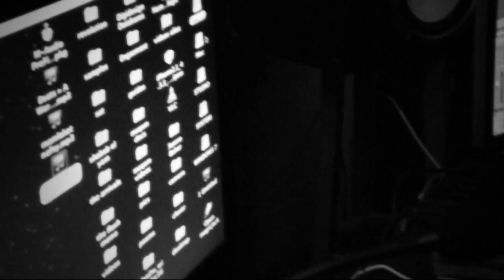Taher El Sayed-Mamlaket Nafsi [Promo]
Taher El Sayed-Mamlaket nafsi

This is a Promo for the music video and not the actual Music Video.

Directed by: AbdelRahman Magued
Edited by: Omar Ahmed Ghanem
Director of Photography: Omar Ahmed Ghanem
Recording, mixing and Mastering were done at Maqam Sound Studio by Ahmed Salah, Studio director/ Sound Engineer

-Omar Ahmed Ghanem
-Omar Youssri

Paparazzi Club is all about talents, finding and developing them to reach new levels. We aim to help talented students to enrich their experience and provide them with the necessary guidance to keep improving with all the necessary means. Whether that talent is making short movies, sitcoms, directing, script writing or even music, we will help you reach new levels on your way to success!
Sessions from university doctors in those fields will be provided to students in Paparazzi community and there will be various activities, competitions and applications to further the benefit and experience for students. Dreams can come true if you have the necessary skills and experience and with Paparazzi you can make it happen!